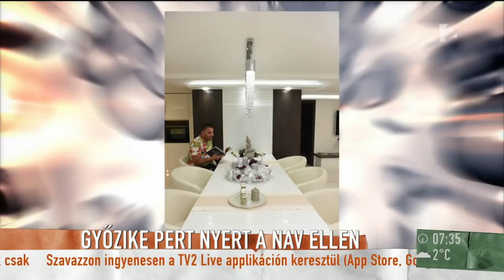Miért foglalt le 200 milliót Gáspár Evelintől a NAV? - tv2.hu/mokka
A Kúria Gáspár Győzőnek adott igazat, így elmarad a december 7-re kitűzött árverés, így most a teljes eljárást újra indítják adóhatósági szinten - minderről Győzike és ügyvédje, Szilágyi Roland nyilatkozott a Mokkában. Kiderült: a lefoglalt értékek visszajárnak Győzőnek, aki meg akarja találni a felelősöket, azokat, aki miatt elvitték őt, ˝mint egy utolsó kutyát˝ és besározták a nevét. De vajon azért, mert Győzőt gyanúsítják 68 milliós csalással, miért Evelintől foglaltak le 200 milliót, és honnan van ennyi pénze lányának? A büntetőeljárás még folytatódik? Kiderül a Mokkás beszélgetésből.